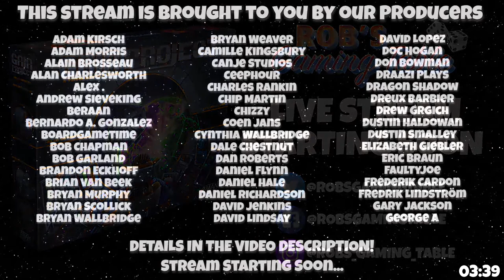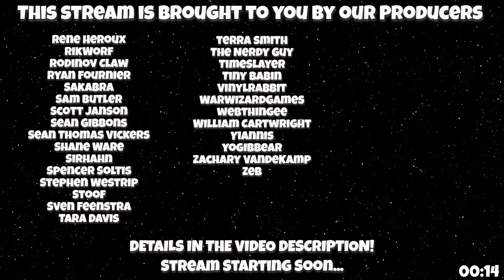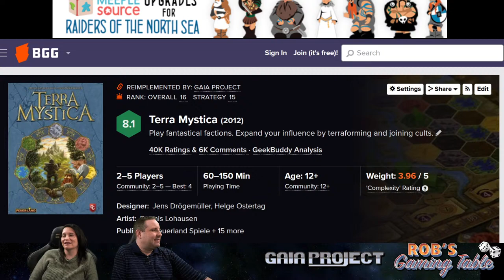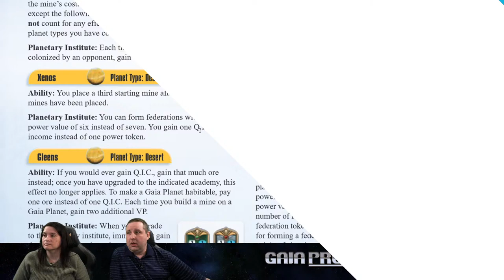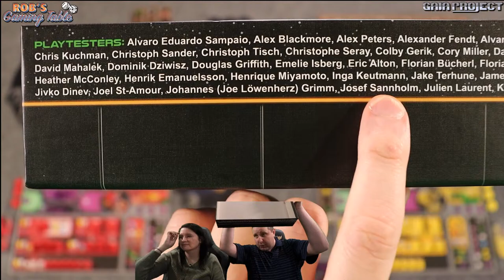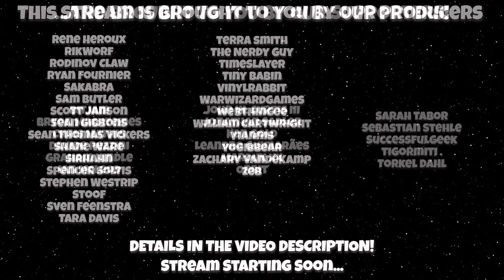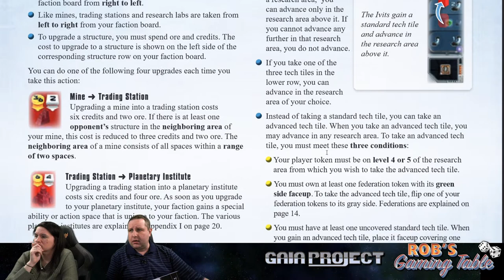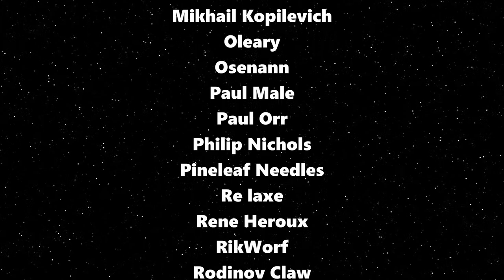Gaia Project 2 Player Playthrough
A live 2 player playthrough of the board game Gaia Project published by Capstone Games.